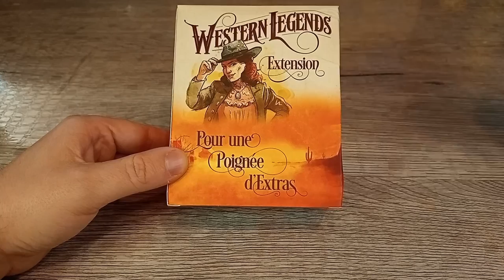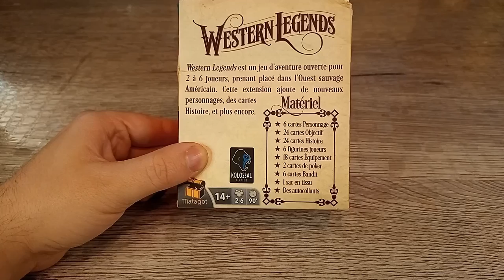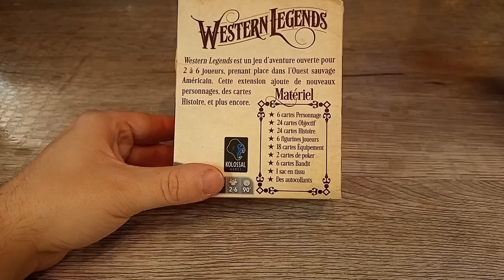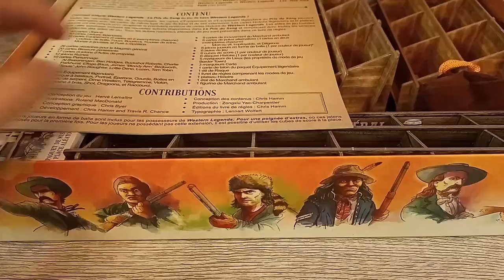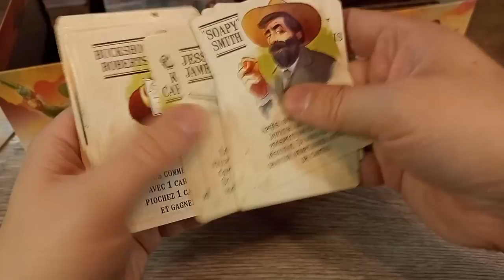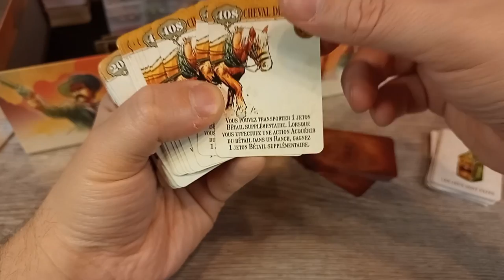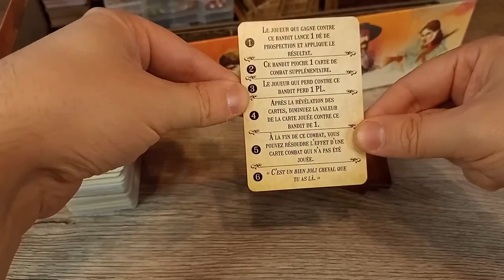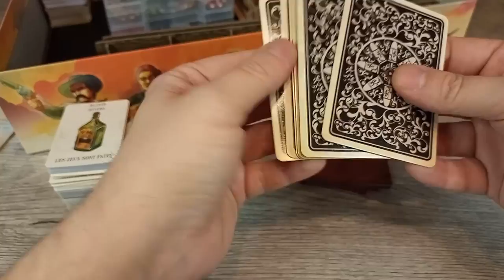Western legends POUR UNE POIGNEE D'EXTRAS [extension]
Pas de repos pour les vrais aventuriers.
Poursuivez la légende avec cette extension qui vous fera faire le plein de matériel avec de
nouvelles figurines et cartes personnages et encore beaucoup d’histoires à vivre.
Découvrez le nouveau système de personnalisation d’interaction avec les bandits.
Plus d’immersion, plus d’originalité dans les rencontres !
Restez vigilant, les bandits sont plus sournois que jamais !